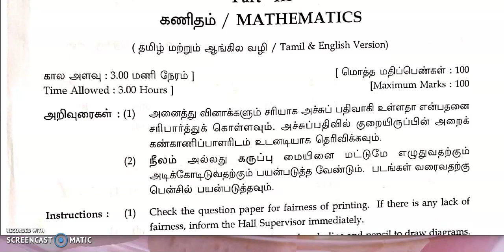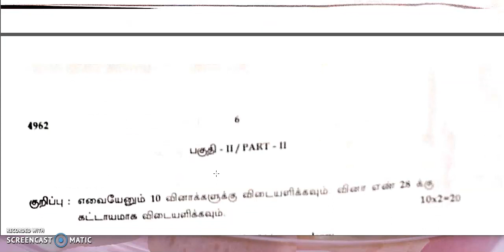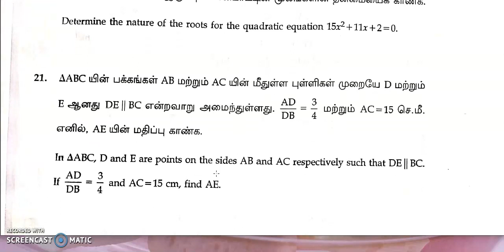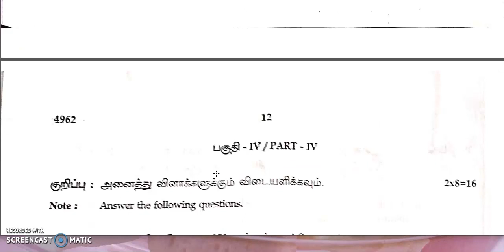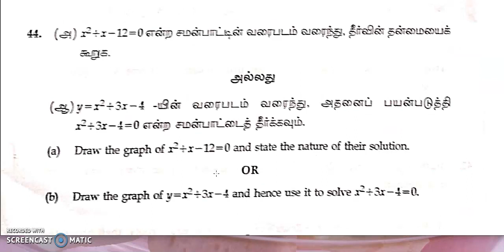10TH STD|FIRST PUBLIC EXAM QUESTION PAPER|REDUCED PORTIONS| VERY IMPORTANT| CREATED?? ANY? FIND